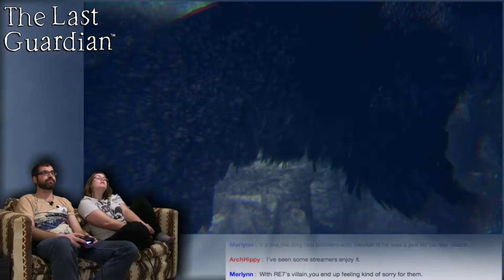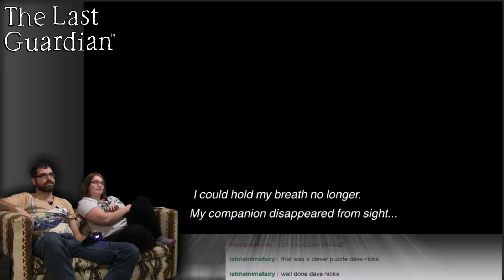Shake It Off! -- The Last Guardian #19 -- No Talent Gaming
In before Sanshee makes Trico helmets or something.

The Last Guardian, having spent something like ten years in development first for the Playstation 3, has finally released on the Playstation 4. And since Dave won a PS4 Slim in a raffle, let's play The Last Guardian.  On release day, no less!  Dave and Naomi check out The Last Guardian, and hope to dodge calls from animal control.

BTC:bc1q6udqgvfm9uaj59l24ut7f73wvsfu707kk6pn3m